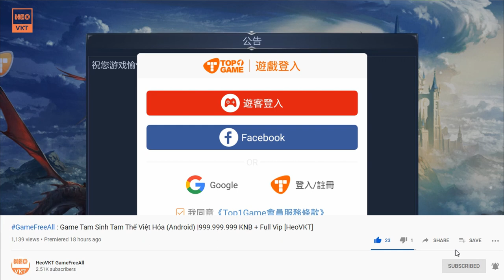GameFreeAll 161: Game Thánh Chiến Thiên Sứ (Android) | Full KC + Free Thời Trang + Pet [HeoVKT]